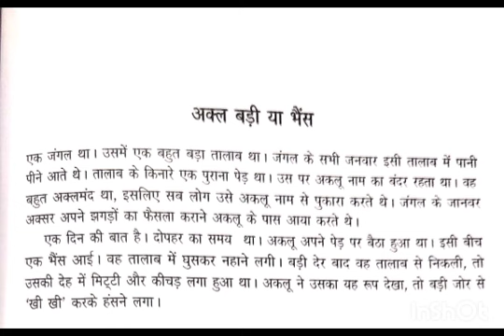पंचतंत्र की कहानी |अक्ल बड़ी या भैंस | story Akal Badi Ya Bhains |नैतिक कहानी @villagelife1m933 |yt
@hindi kahaniya
@panchtantra kikahani
@audiokahani @premchand ki kahani
@panchtantra Ki Kahaniya @audiokahani @premchand ki kahani
video highlights -
अक्ल बड़ी या भैंस
पंचतंत्र की कहानी
प्रेमचंद की लिखी कहानी
हिन्दी कहानी
नैतिक कहानी
Hindi Naitik Kahani
Mast Kahani
bholenath bhole
BUDHI KAKI|बूढी काकी|सवा सेर गेहूं|Sawa Ser Gehoon-Hindi Story by Munshi Premchand|kahani|viralstory
video highlights-

youtube shorts pe views kaise badhaye
upay#relaxing#Hindi Hypnosis#Sleepbetter#sleep story#bed time story#yog nidra#stories for adults#stories for grownups#yog nidra hindi#hindi kahani bado ke liye#sleep hynosis#yog nidra in hindi#brain waves#asmr#deep sleep and relaxation#sleep super fast#melatonin booster#bina goli nind laane ke upay'hindi tales#sleep well#story telling#sleeping hacks#sleep tips#baby sleep#stress#tension#panchtantra#lomdigadhasherkikahaniठंड में गरीब सास बहू